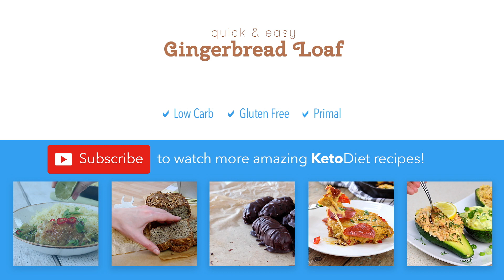Low-Carb Gingerbread Loaf with Walnut Icing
A healthy twist on a festive treat. This quick & easy, low-carb gingerbread loaf is topped with creamy vanilla icing and crumbled walnuts.

Ingredients (makes 8 servings):

LOAF:
4 large eggs
1/4 cup melted unsalted butter (60 ml/ 4 fl oz)
1 tsp sugar-free vanilla extract
3/4 cup granulated Swerve or Erythritol (150 g/ 5.3 oz)
3/4 cup coconut flour (90 g/ 3.2 oz)
1 tsp gluten-free baking powder
2 tbsp gingerbread spice mix (you can make your own pumpkin pie spice mix

ICING:
1/2 cup softened cream cheese (120 g/ 4.2 oz)
1/4 cup powdered Swerve or Erythritol (40 g/ 1.4 oz)
1 tsp sugar-free vanilla extract
1/4 cup walnut pieces (29 g/ 1 oz) - or toasted coconut flakes for nut-free

Nutrition facts per serving (1 slice):
Total carbs: 7.1 g
Net carbs: 3.9 g
Protein: 6.9 g
Fat: 22.2 g
Energy: 249 kcal (calories)
Carbs (6%) : Protein (11%) : Fat (83%)

🔴 Resources